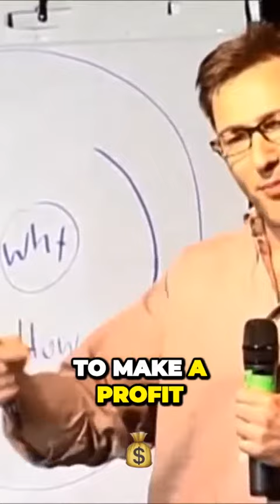The Shocking Reason Why Your Business Needs a Why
Prepare to be amazed as we reveal the shocking reason why your business absolutely needs a compelling "why." In this captivating video, we dive deep into the core of successful businesses and expose the transformative power that a strong sense of purpose can have on your organization's growth and long-term success.

Join us on an enlightening journey as we explore the psychology behind purpose-driven businesses. Our expert speakers, renowned for their expertise in entrepreneurship and leadership, will share their insights and experiences, unveiling the profound impact of having a compelling "why" that goes beyond mere profit.

Discover the astonishing truth about the role of purpose in attracting loyal customers, inspiring employees, and driving innovation. We explore real-life case studies of businesses that have leveraged their strong sense of purpose to connect with their target audience on a deep emotional level, creating brand loyalty and sustainable growth.

Prepare to be inspired as we uncover the incredible benefits of having a clear and meaningful purpose for your business. From increased employee engagement and motivation to enhanced decision-making and strategic focus, we unveil the surprising ways a powerful "why" can transform your organization from within.

But it doesn't end there! We provide you with practical steps and actionable strategies to identify and articulate your unique purpose. Discover how to align your values with your business goals and communicate your "why" effectively to stakeholders, employees, and customers. You'll gain valuable insights on how to create a purpose-driven culture that attracts top talent and cultivates innovation.

Whether you're a seasoned entrepreneur, a business leader, or an aspiring startup founder, this video is your gateway to unlocking the true potential of your business. Don't underestimate the shocking impact of a compelling "why" that resonates with your audience and drives your organization forward.

It's time to harness the shocking reason why your business needs a strong sense of purpose and embark on a transformative journey towards success.